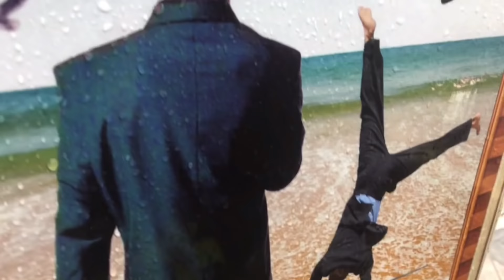MZTV 533: Trump "Recovers"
Trump gets over a cold. Trump recovers from the flu. Whoopdie-do? Actually, yes. This becomes a big deal when the mainstream "news" channels have built up the C.V. one-niner (a variation of the flu) to be the black death. Because of this, Trump looks like a superman when he "beats it." How does the president of the United States beat it? He is simply continuing to breathe. Amazing job, DJT!

The white horse rider carries on—with a lot of help from his remarkably incognizant enemies.